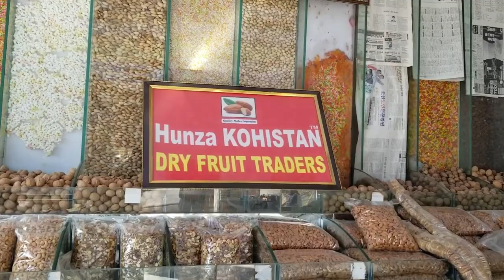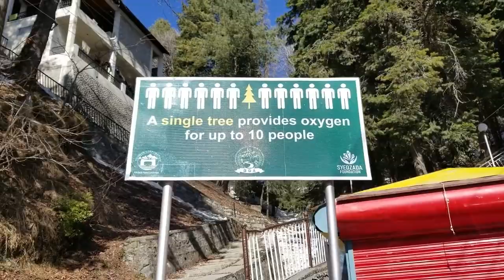NATHIA GALI SNOWFALL | PART TWO | TRAVELHOLIC SIBS VLOG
Enjoying nathia gali snowfall